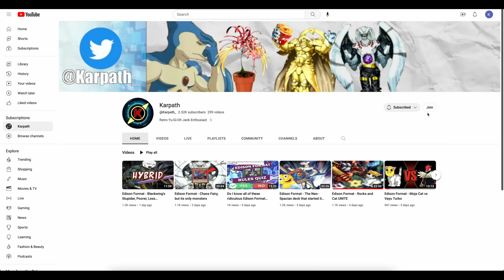Edison Format - INSANE new HERO deck, Creature Swap secretly broken? - What are they cooking?